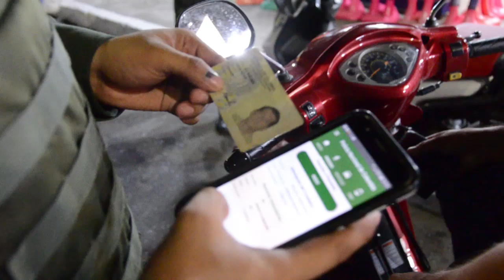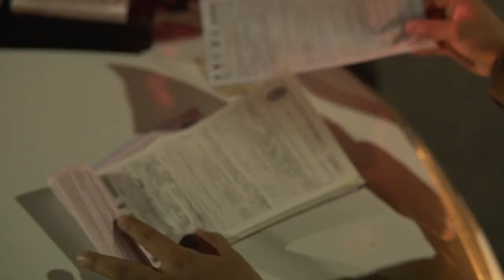Policía entrega balance sobre comportamiento ciudadano durante el aislamiento